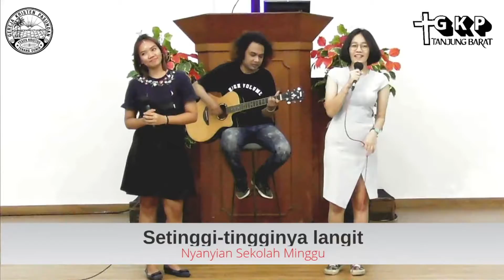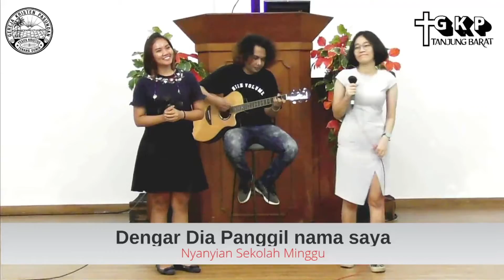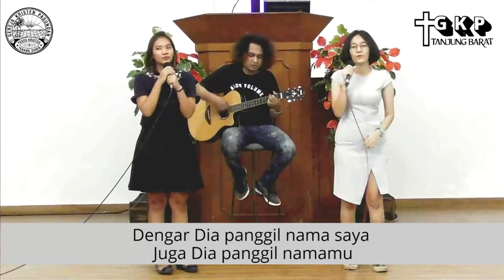Ibadah Online Sunday School GKP Tanjung Barat | Minggu 23 Mei 2021 | Kelas Balita & Kecil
Shalom Adik adik Sekolah Minggu
Untuk minggu ini, 23 Mei 2021 , sesuai dengan BMSM GKP tema ibadah kita adalah:
"Musa Diutus Tuhan”

Mari persiapkan hati kita untuk beribadah kepada Tuhan!